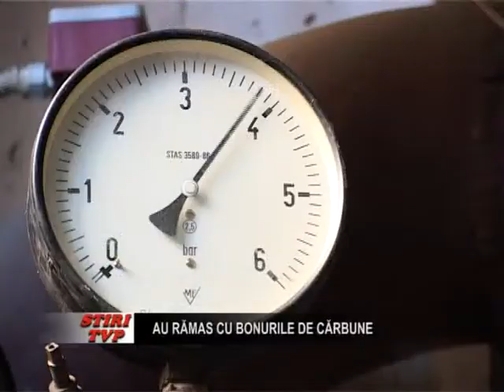Au ramas cu bonurile de carbune